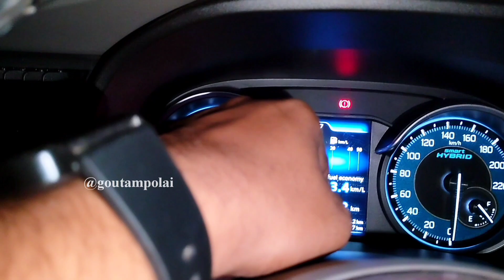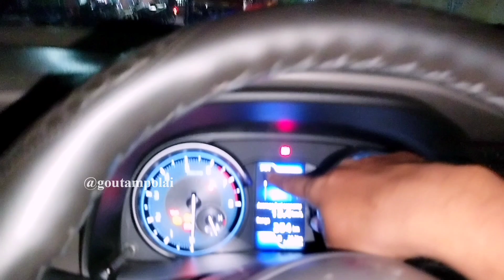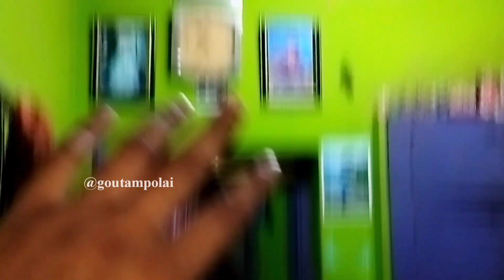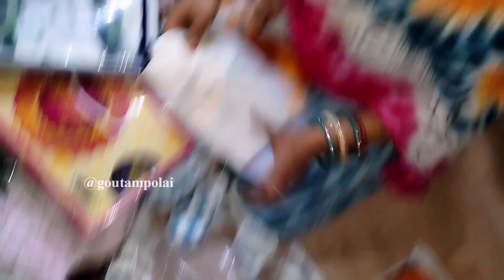ଭାଇ Mumbai ରୁ Flight ରେ ଆସିଲେ ✈️ ଘରେ ସବୁ ଖୁସି ! #287